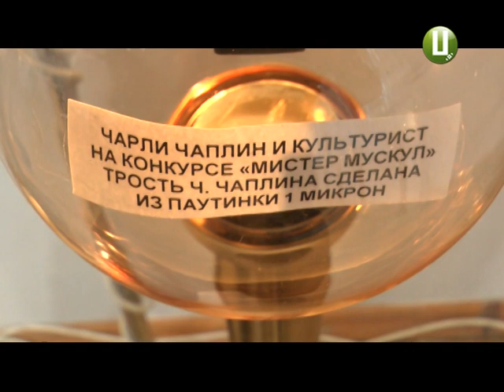Чудеса в мініатюрі у Хмельницькому художньому музеї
Підкована блоха,  портрет на піщинці цукру, троянди із риб’ячої луски. Щось подібне важко навіть уявити  - натомість у Хмельницькому художньому музеї такі шедеври мініатюри можна побачити на власні очі. «Восьме чудо світу» - виставку із такою назвою привезли до обласного центру. Усі її експонати неможливо розгледіти неозброєним оком – лише через спеціальний мікроскоп. Бачили   чудеса в мініатюрі і наші журналісти, а ще  познайомились з їх творцем  - художником, котрий без спеціальної освіти ось вже понад 35 років різьбить ці унікальні роботи.